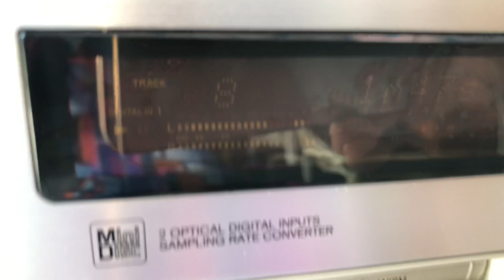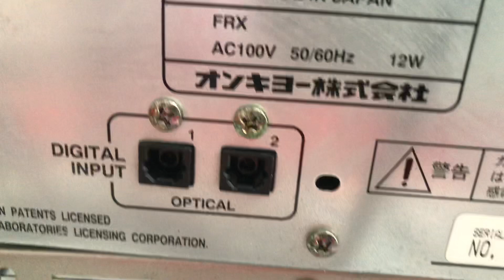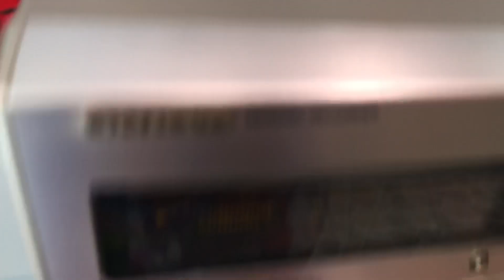THỚT MD LÀM DAC ONKYO 185X📌GIÁ 800K,GIẢI MÃ 20BIT,ĐỌC TỐT MD,KẾT NỐI SMART TIVI☎️0931.008.099(ZALO)